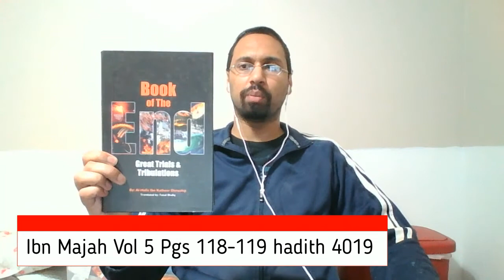Evidence for Islam By Ehteshaam Gulam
Muslim apologist Ehteshaam Gulam provides evidence that Islam is true from scientifical accuracy of the Quran, Furfilled Prohecies of the Quran, Furfilled Prophecies of the Prophet Muhammad, and Miracles of the Prophet Muhammad.